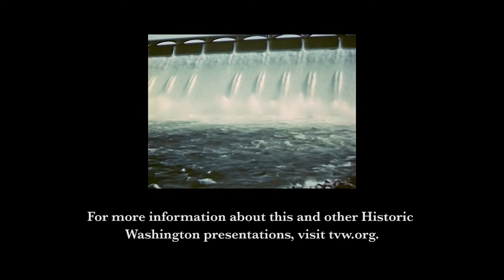Historic Washington: Grand Coulee Dam construction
Vintage footage of the construction of Grand Coulee Dam. Footage courtesy of the Bureau of Reclamation. Other video from public domain sources.